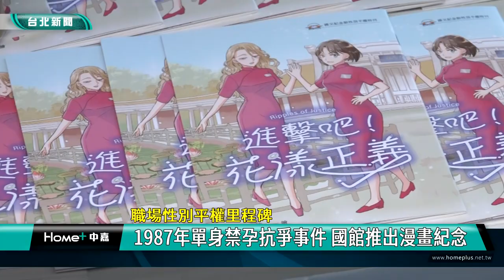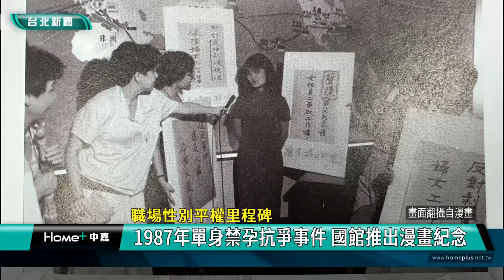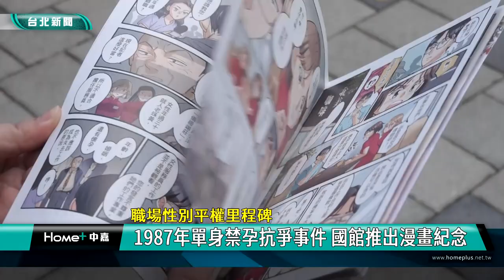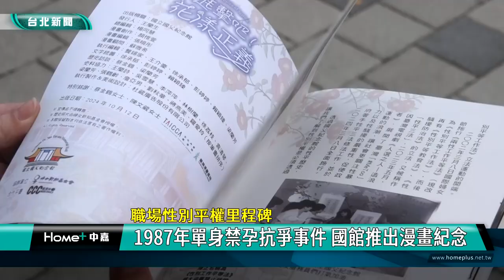漫畫 國父紀念館|女權 運動|工作權 平等|單身 禁孕|抗爭 不平等|2024 中嘉新聞|1987年單身禁孕抗爭事件 國館推出漫畫紀念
紀念1987年女性同仁對不平等契約發起抗爭 國父紀念館首次發行漫畫

實施多年的「性別平等工作法」保障人民不分性別在工作上享有相同的權益與待遇，不過你知道嗎?這項法律的通過與1987年在國父紀念館發生的女性服務員爭取工作權事件有很深的關係，國父紀念館方面特別將這起抗爭事件邀請漫畫家以漫畫方式呈現並選在台灣女孩日進行發表，希望讓更多年輕人認識這起台灣女權運動史上的重要事件也見證堅毅不屈的女性力量。

開心地拿著漫畫與作者顏惟萱及國父紀念館館長王蘭生等人合照，已經在國父紀念館服務數十年的王蘭詩回憶起1987年八月那場針對單身禁孕與年滿30歲必須離職等不平等契約而採取的抗爭行動，王蘭詩坦言當時壓力真的很大，很怕簽名後工作會不保，不過現在回想起來很開心自己有勇氣參與其中。

為了紀念這起台灣女權運動史上的重要事件，國父紀念館方面特別邀請漫畫家顏惟萱創作這本「進擊吧!花漾正義」，希望透過漫畫方式呈現當年國父紀念館57名女性服務員爭取工作權益的真實歷史。

日式漫畫風格融入時代元素，擅長刻畫人文溫情的作者顏惟萱期盼發揮漫畫獨特的力量，讓年輕人認識這場促發職場性別平權立法運動的抗爭行動。

漫畫最後還加入了照片、文獻等史料，希望協助讀者進一步了解當年抗爭事件全貌。

除了推出國父紀念館首本漫畫，台灣女孩日系列活動還包含說繪本故事、原住民舞蹈表演及高達400組攤位的「島國禮作-森」市集等，晚上更在園區還舉辦蚊子電影院，透過一連串的活動為溫柔堅毅又勇敢的全國女性喝采。